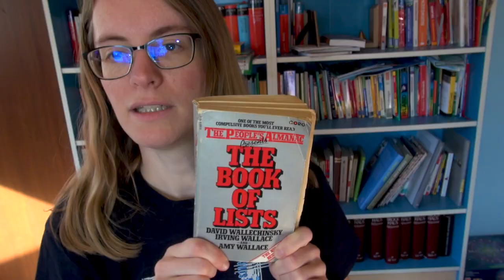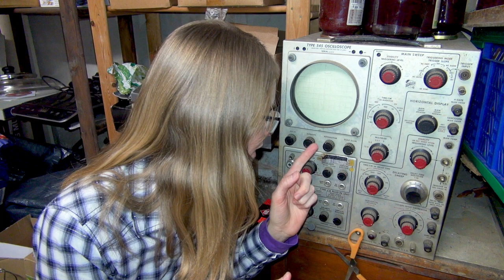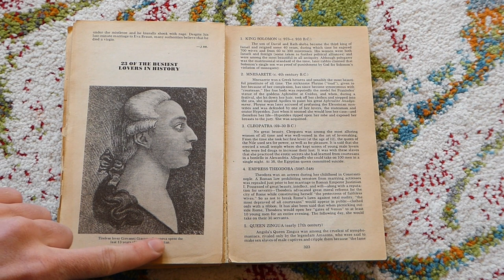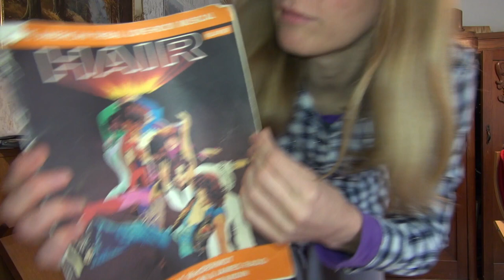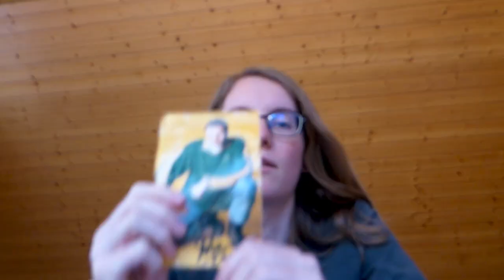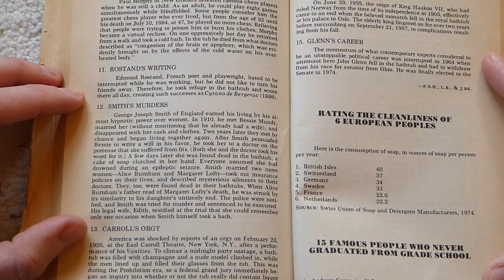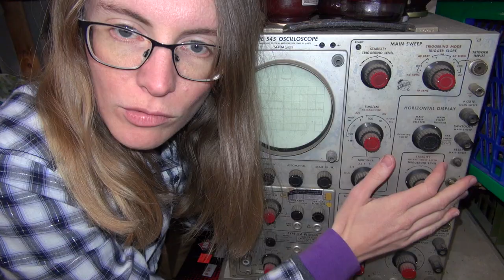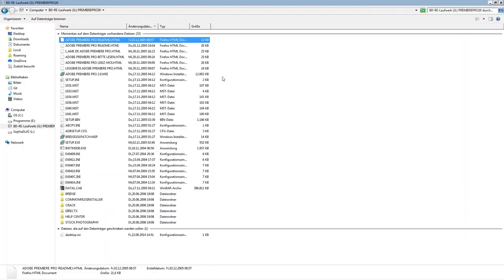Vlog Test-Video | Ein Tag aus Sophias langweiligem Leben | Sprücheklopperin in Action | belanglos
Eine Ode an die Belanglosigkeit. Total veralteter Vlog aus dem Februar 2021 (Lockdown bei meinen Eltern zu Hause).
Es muss einem unter die Haut gehen, es muss einen begeistern, sonst ist es einfach nur langweilig und belanglos.
Beobachten, beschreiben, interpretieren. Ein Tag aus Sophias langweiligem Leben
Geschnitten mit meiner Testversion von Adobe Premiere Pro. Änderungen nach Testphase nicht mehr möglich...
Spruch, weise Anekdote, Zitat: Klug ist der, der weiß, dass er nichts weiß, zum Glück wissen wir, dass wir alle hoch intelligent sind.
Betrachtet das als Widerholung der Grundlagen. Sprücheklopperin in Action.

Inhaltsverzeichnis mit Zeitstempeln für "ein Tag aus Sophias langweiligem Leben":
00:00 Intro
00:04 Spruch: Klug ist der, der weiß, dass er nichts weiß. Zum Glück wissen wir, dass wir alle hoch intelligent sind.
01:59 The Book of lists | Listicles
03:22 Sophias alter Jungenskleiderschrank | mit Ochsenblut rot angemalt
04:04 Kompromittierende Fotos von Sophias Oberstufenfahrt nach Barcelona 2006 Mathe LK
05:50 Die Top 7 männliche Jungfrauen
09:14 F-Blues
10:04 Brille mit Blaufilter Sepiaeffekt
10:38 Abgeranzte Noten
11:04 Sophias alter Laptop
13:09 Haarkontinuität
13:27 Autogramm Stefan Raab und Periodensystem der Elemente
14:27 Sophias Spezialoszilloskop von Tektronix
14:53 Brockhaus Lexika aus den 80er und 90er Jahren
15:47 Wechselrichter Photovoltaikanlage
16:28 Quellenangaben und Referenzen und Top Listings Listicles
17:17 Hauptrolle, Nebendarsteller, Pseudomoderator
18:14 Klavieroutro mit der Titelmelodie von Star Trek The Next Generation
19:40 Epilog zu Adobe Premiere Pro 2.0 und Filmschnittambitionen

Top Lists Listicles:
7 Famous Men who were fulltime or parttime virgins (7 berühmte Männer, die als Jungfrauen starben)
Die 10 schlechtesten Filme aller Zeiten
16 Names of things, you never knew had names
Wilfred J. Funk's 10 most beautiful words in the english language
The 10 worst-sounding english words
Hemidemisemiquaver = 64stel-Note = Sixty-fourth note

A truely unique compendium of offbeat learning and fun.
Hundrets of lists on every subject imaginable involving people, places, happenings and things.

7 famous men who died virgin
7 berühmte Männer die als Jungfrauen gestorben sind
Adobe Premiere Pro 2.0 vs. Magix Video Pro X
belanglos langweiliges Video | Vlog zu Hause
Brockhaus Lexikon | Lexika | Lexicas

Vlog Test-Video | Ein Tag aus Sophias langweiligem Leben | Sprücheklopperin in Action

Vlog Test-Video filmed and edited by Sophia Transistor